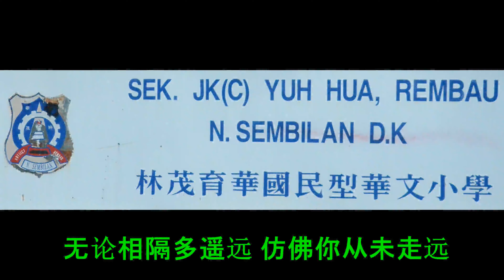20190414 YUK HUA 1974 GATHERING IN SEREMBAN TUNG YI RESTAURANT WITH TEACHERS SELECTION LAO TONG XUE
20190414 YUK HUA 1974 GATHERING IN SEREMBAN TUNG YI RESTAURANT WITH TEACHERS SELECTION LAO TONG XUE